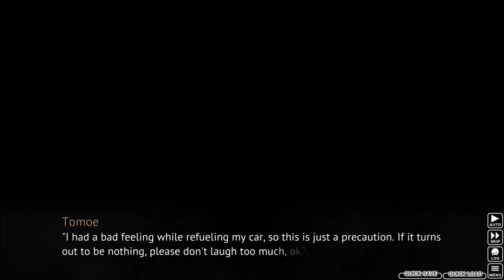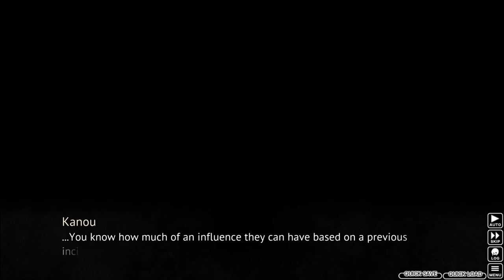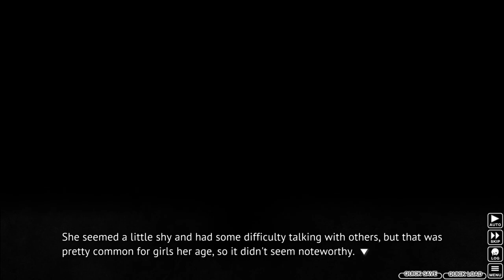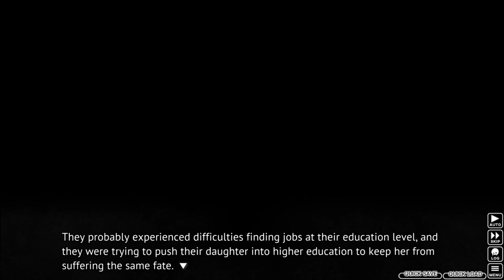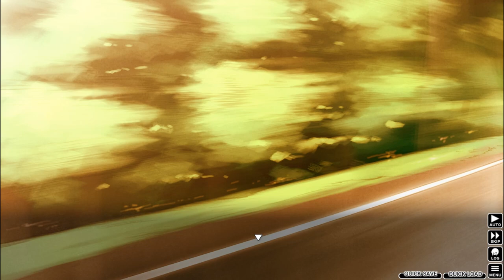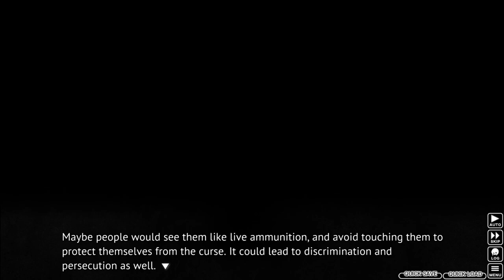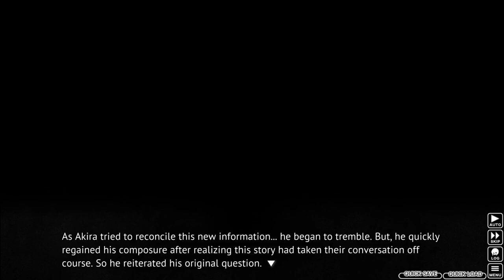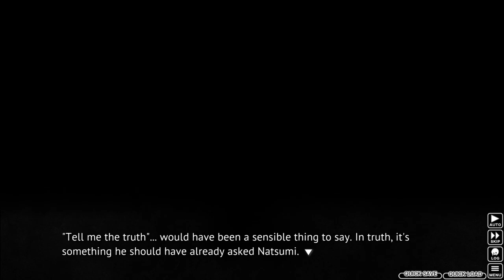Higurashi Console Arcs (Pt 24): As the Walls Close In For Natsumi, Ooshi Enlists Akira For Help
Akasaka, during his phone call with Kanou, manages to piece together that  the Cabinet Intelligence Research Office is directly putting pressure on the Metropolitan Police Force to halt his investigation, and is likely also involved in Tomoe Minai's death, which fills him with fury. However, with no real means to defy the order, Akasaka can only brood as he is forced to get ready to head back home. He manages to have one more conversation with Ooshi before they part ways, during which Akasaka forms and shares a theory with the older detective after hearing some new information he uncovered about Natsumi.

Shortly after this, Neo and Akasaka find out that one of Natsumi's school friends, Chisato, was attacked by an unknown assailant, and Fujita asks Akasaka for his assistance in investigating the matter. When Akasaka questions Chisato, he appeals to her desire to help save Natsumi from herself, and convinces Chisato to reveal the identity of her attacker...

Aki Kimiyoshi's corpse is discovered buried in the woods, and figuring that Natsumi is likely involved in the crime in at least some capacity the police mobilize and head for the Kimiyoshi household.

Meanwhile, Ooshi stumbles across Natsumi and Akira having a tense conversation in a park, and uses the opportunity to not only apply some more pressure on Natsumi (which causes Natsumi to flee), but also reach out to Akira, whom he hopes will be able to reach out to Natsumi where everyone else has failed. However, Ooshi finds out after parting ways with Akira that he may have inadvertedly put the young boy in serious danger...

LINKS:

(Discord) - Want to stay up-to-date on ALL the latest announcements on Neosekken's YouTube channel while also having an additional, convenient messaging service to get in touch with him, put in requests for games you want to see him cover in future Let's Plays, as well as find other cool people to hang out with? Then consider using Neosekken's Discord Server to do all these things as well as have access to other cool features! If you like what you see there, you can ask to become an official member of the server - I'm always happy to expand this channel's community!